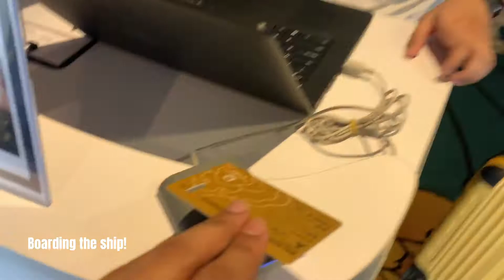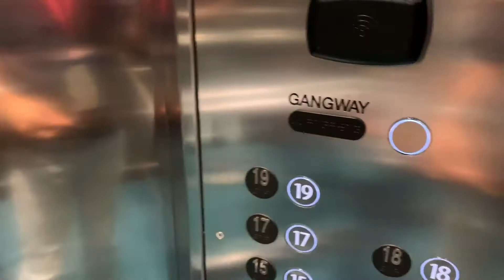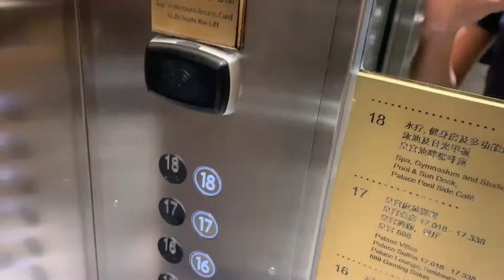Dream Cruises Singapore: A Staycation at Sea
Dream Cruises has organised brand new 3N and 2N voyages to nowhere, which are perfect to sit back underneath a cabana by the pool and sip on margaritas while the sun sets over the sea! Here’s what you can expect during the 3N trip when staying in the Palace Suite.